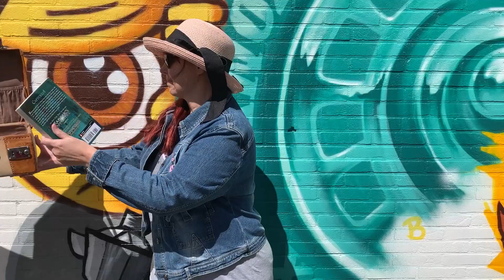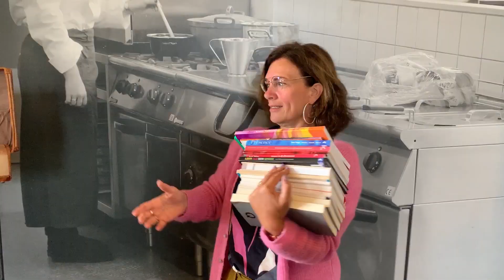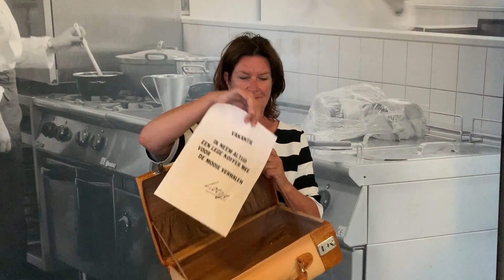laatste vlog voor de zomer